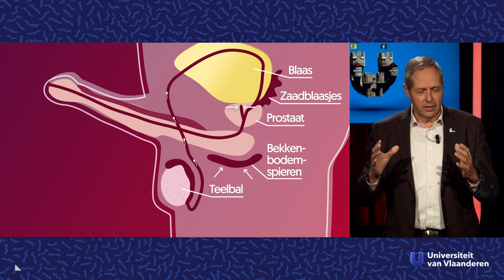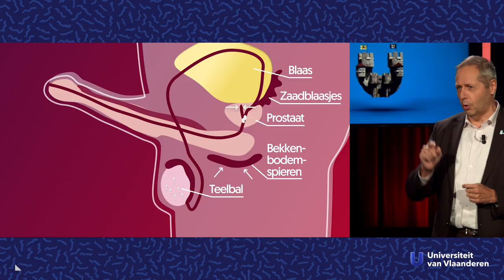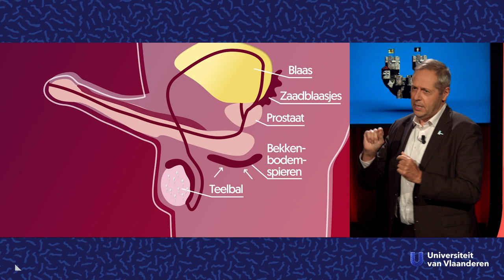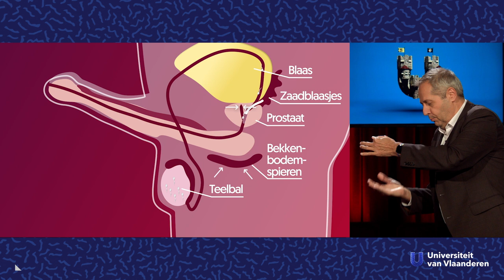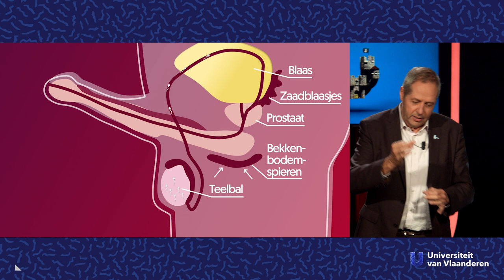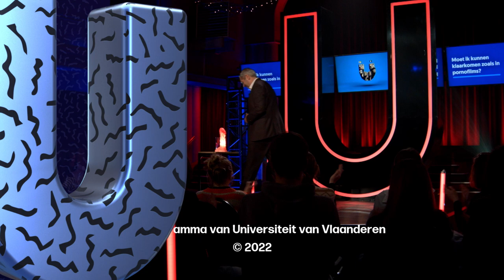Moet je kunnen klaarkomen zoals in pornofilms?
Over de mannelijke ejaculatie.

Er bestaan veel mythes over de zaadlozing en daar heeft porno heel wat mee te maken. Hoe lang duurt het voor de gemiddelde man klaarkomt, hoeveel sperma is normaal en hoe ver kan je ejaculeren? Uroloog Piet Hoebeke (UGent) beantwoordt alle vragen die je zelf misschien nooit durfde te stellen.